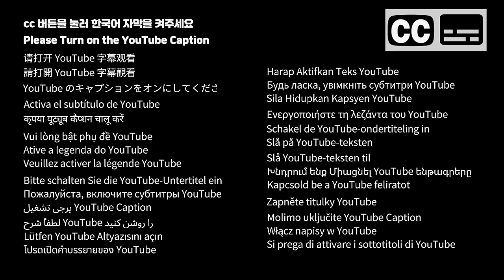[ASMR]역대급 등마사지, 두피마사지, 발마사지, 팔마사지를 받고 힐링과 통증이 사라진 곳 | 미사역 에스테틱 구독자 첫방문 이벤트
이번에 제가 역대급으로 등마사지를 받고 왔는데요
두피마사지를 시작으로 귀마사지, 발마사지, 등마사지가 끝나면
마무리로 석고팩을 하는데 진짜 찜질하고 온 기분이었어요

미사역에서 얼굴리프팅, 전신 등..
이미 미사에서는 관리를 잘한다고 소문이 났다고 하더라구요 :)

관리를 받은 당일날 주변 지인들이
얼굴이 왜 이렇게 좋아졌냐고 하더라구요 :)

제가 역류성 식도염으로 고생하고 있었는 데
관리 후 역류성 식도염이 없어졌어요 :)
진짜 몸이 좋아져서 놀랬고, 등과 어깨가 한결 가벼워졌습니다 :)

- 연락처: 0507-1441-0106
- 프로그램: 등순환관리
- 가격: 60,000원(정상가: 80,000원 60분) / 40,000원(정상가: 50,000원 40분)

00:00 Preview
00:45 자막캡션 subtitle settings
00:50 두피마사지 Scalp massage
02:22 괄사 두피마사지
03:41 몸 건강체크 body check
04:29 발 마사지 foot massage
05:49 손 마사지 hand massage
07:00 전류기기를 이용한 등 마사지 Back massage using microcurrent device
08:39 팔, 목 마사지 arm, neck massage
11:25 등 마사지 back massage
13:15 팔 마사지 arm massage
14:59 어깨 마사지 shoulder massage
15:48 등 마사지 back massage
20:44 석고팩 도포 Gypsum pack
23:06 마무리 finish

*촬영을 위하여 서비스를 무상으로 제공받았습니다.